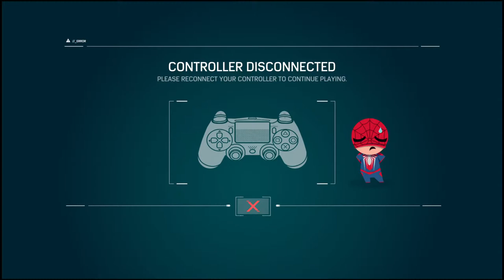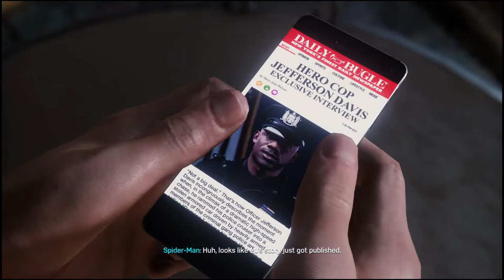Spider-Man #4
Hey, I like to play games and mess around wasting my time, if your the same then feel free to come and watch some streams and or videos